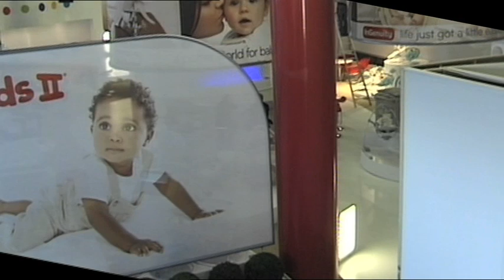Custom Built Exhibition Stand build at Kind und Jugend, Cologne, Germany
- Exhibition stand design and build

Access Displays designed and built this custom exhibition display stand as Kids II's exhibition stand contractor for them to exhibit at the Kind und Jugend 2010 exhibition in Cologne, Germany.